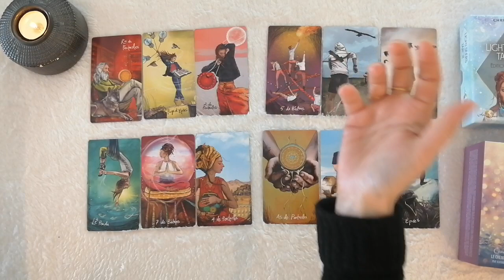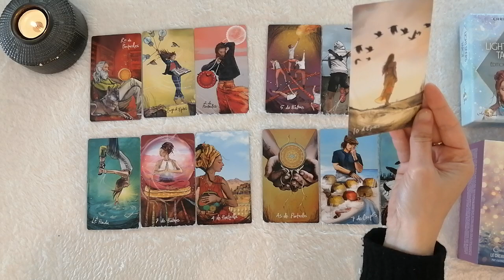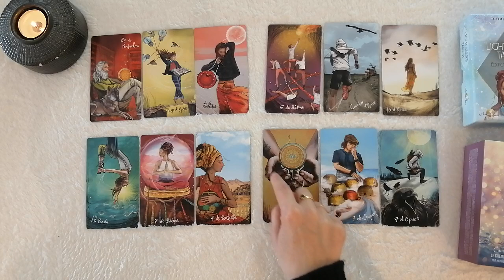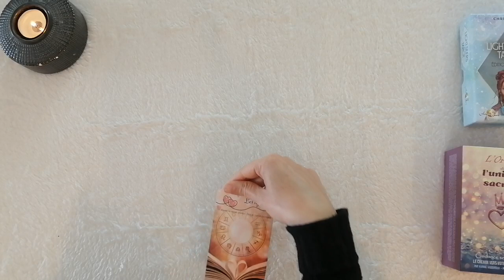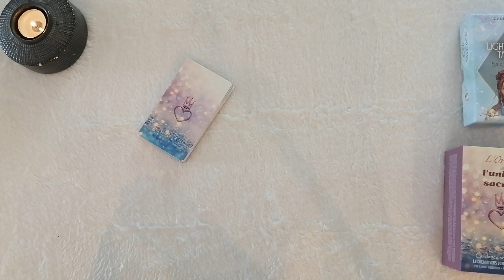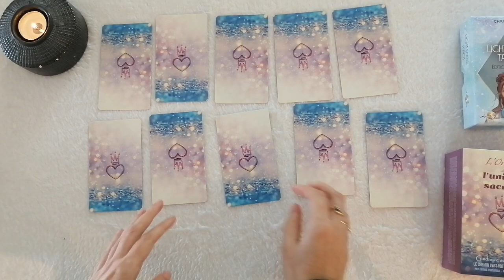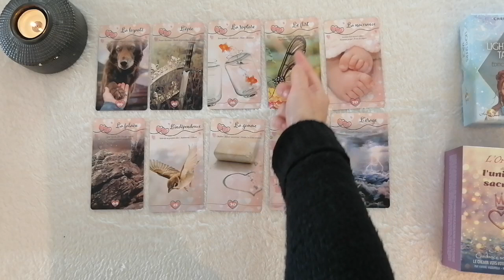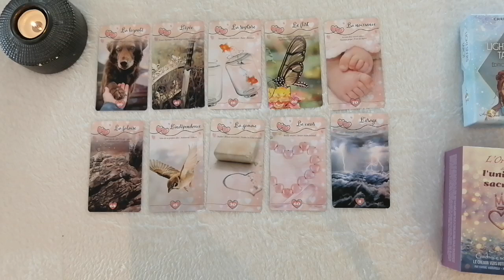♥️🔮CAPRICORNE OCTOBRE 2022 NOUVELLES OPPORTUNITES, SAUREZ VOUS FAIRE LE BON CHOIX ?🔮♥️